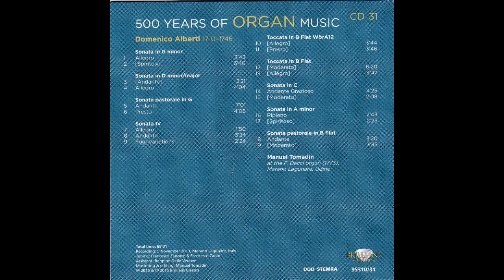세계 명작클래식 500 Years of Organ Music-CD31-CD32